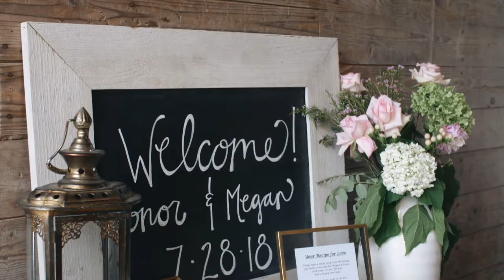Bloom Lake Barn Wedding | Shafer, Minnesota